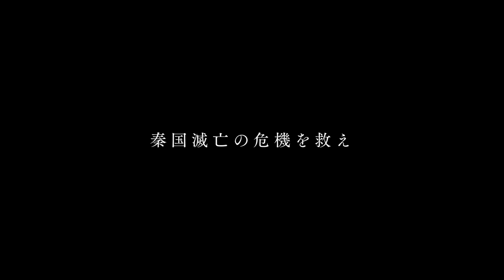【最新映像解禁！】映画『キングダム 運命の炎』予告③【2023年7月28日(金)公開】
運命に導かれ、時は来た。
信、嬴政、王騎、それぞれの運命が交錯し、シリーズ最高の感動へ。
キングダム史上最大の戦いが、いま始まるー。

亡き友と誓った天下の大将軍になる夢、中華統一を目指す秦王・嬴政の秘められた過去、
長らく離れていた戦地に舞い戻った大将軍・王騎に託された願い、
そして彼らを支える仲間たちの想い――。
“キングダムの魂“ともいえる今作の物語の先には、シリーズ最高峰の熱い感動が待ち受ける。

百人隊・飛信隊（ひしんたい）と共に趙国の大軍勢に剣を振るう信。
過去の誓いを胸に、王宮に鎮座する嬴政。
そして、羽を休めていたはずの怪鳥・王騎が向き合わなければならない過去とは――。

それぞれの正義を胸に、熱き一戦の幕が上がる！

出演：
　　　　　　　　　　　　　  山﨑賢人
　　　　　　　　　 吉沢 亮　橋本環奈　清野菜名
　　　　　　　　  満島真之介　岡山天音　三浦貴大
　　　　　　　　　　　　　 杏　山田裕貴
　　　　　髙嶋政宏　要 潤　加藤雅也　高橋光臣　平山祐介
　　　　　　　　 片岡愛之助　山本耕史　長澤まさみ
　　　　　　　　　            玉木 宏　佐藤浩市
　　　　　　　　　　　　    大沢たかお
原作：原 泰久「キングダム」（集英社「週刊ヤングジャンプ」連載）
監督：佐藤信介
脚本：黒岩 勉　原 泰久
主題歌：宇多田ヒカル「Gold　～また逢う日まで～」（ソニー・ミュージックレーベルズ）

映画『キングダム 運命の炎』 2023年7月28日（金） 公開